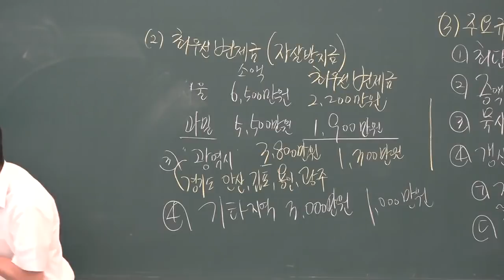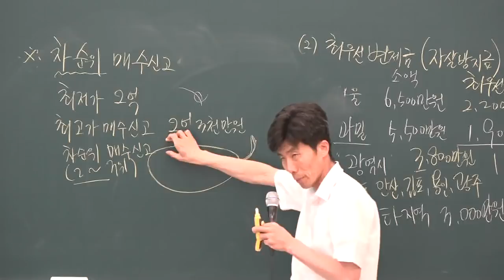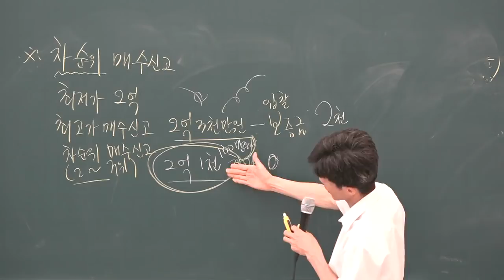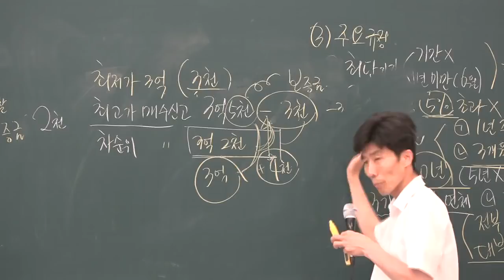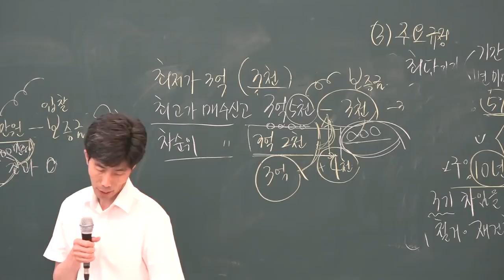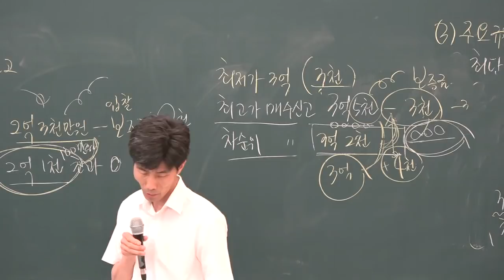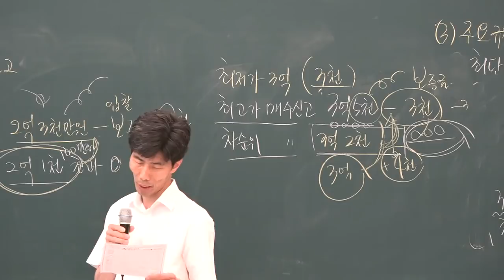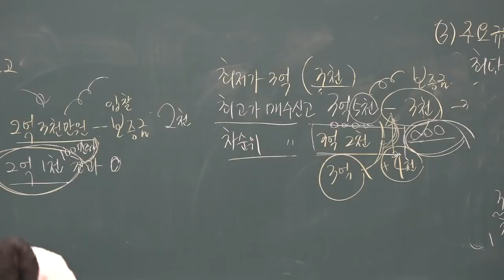[공전무] 2019년 공인중개사법령 및 중개실무 심화이론 6-24